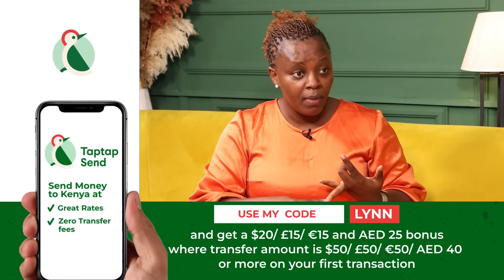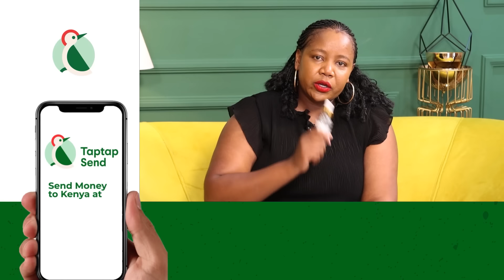How to deal with low libido, vaginal dryness, menopause and pre menopause ~Carol your health coach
Today, the most requested guest is in the house.

Carol your health Coach is finally here🙌🏽 On today’s episode of LNS Rebuilding Series, she walks us through her journey with early menopause, the realization that that was a blessing in disguise, and why today she teaches women the joy of intimacy and how we can deal with vaginal dryness, low libido, best foods to eat to increase your sexuality  and how to deal with perimenopause, menopause and post-menopause